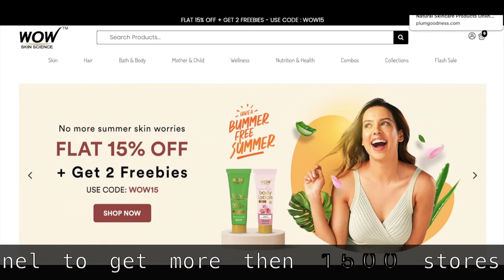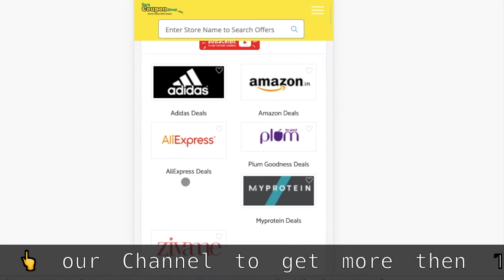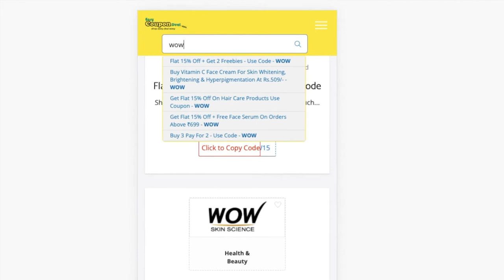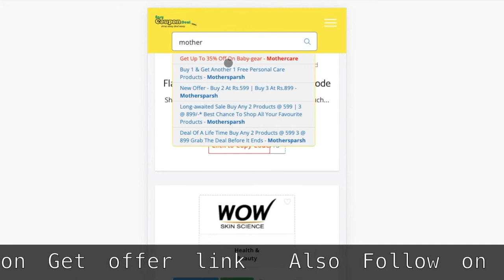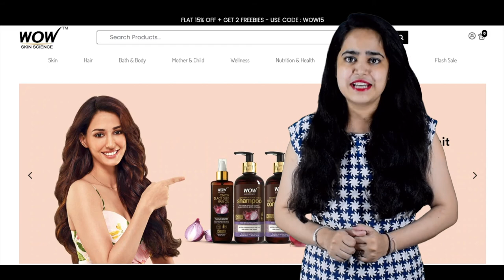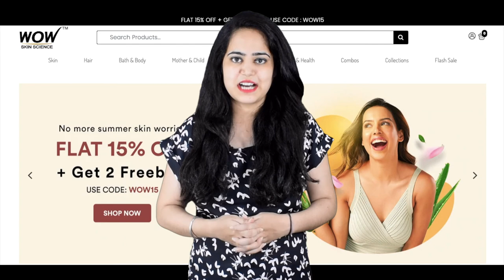✅WOW Coupon (New Codes) | Wow coupons | Plumgoodness coupons | Mothersparsh coupons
Upcoming Sale